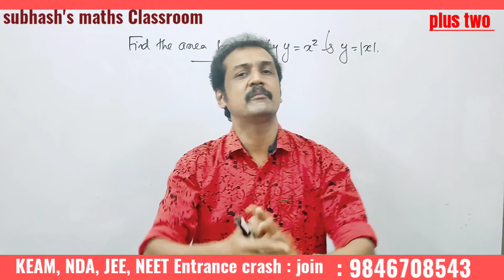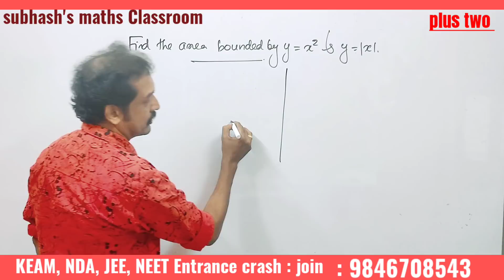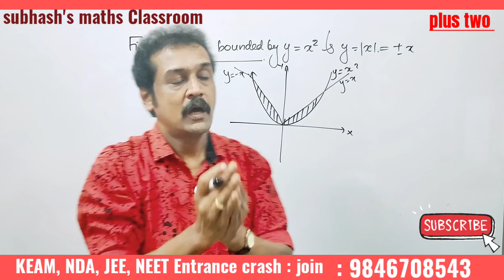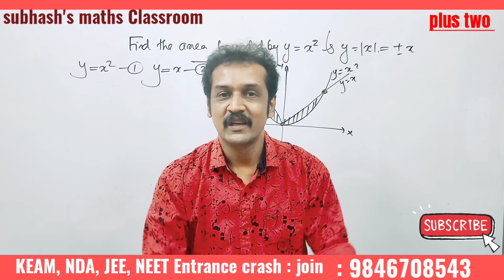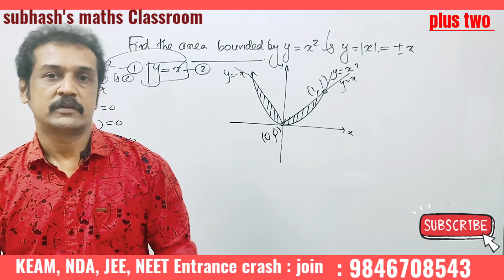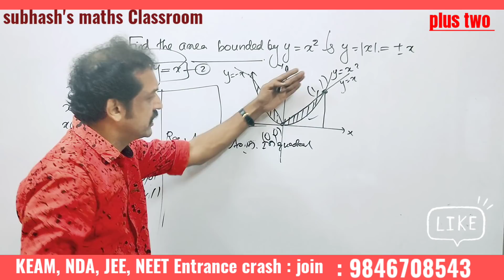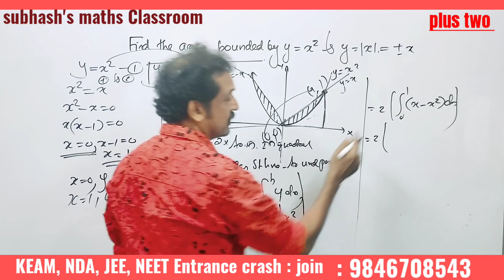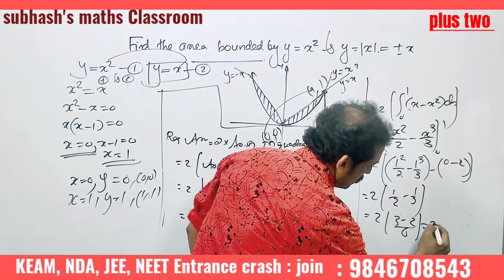Kerala plus two exam revision | Maths | 99.99% predicted question 💯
area-under_curve